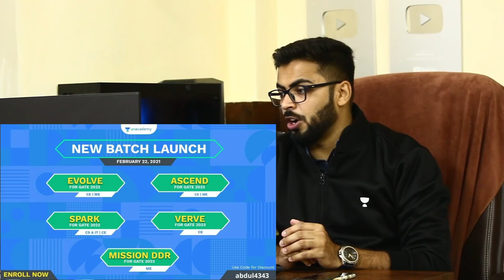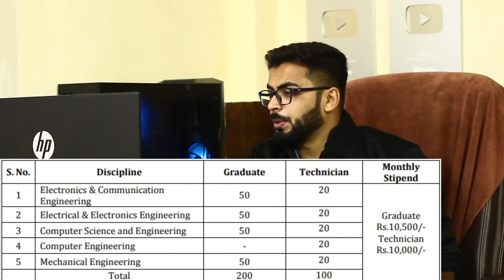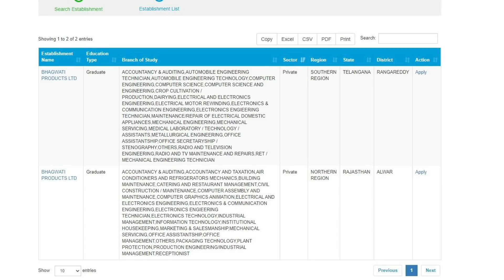Bhagwati Products Recruitment 2021 | Direct Selection | No FEE | Latest Job Notification 2021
Bhagwati Products Ltd, Rangareddy. Has announced online applications for the in Graduate and Technician (Diploma). Engineer and Diploma are eligible to apply in Bhagwati Products Ltd. Despite, Interested candidate can read more details below.